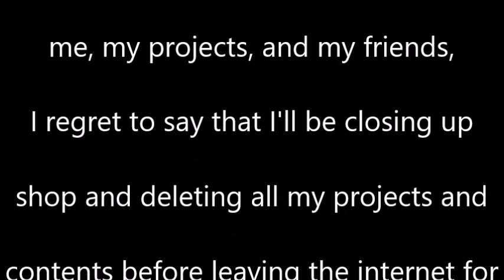Some really terrible news(An April Fools joke)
An April Fools joke I pulled